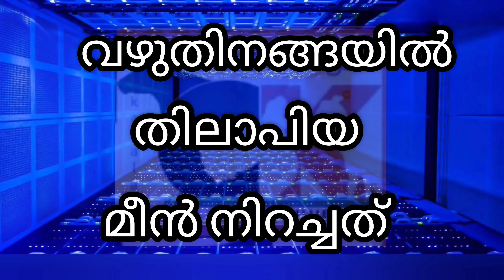നോമ്പ് തുറക്കാൻ പുതിയ ഡിഷ്‌,വഴുതിനങ്ങയിൽ തിലാപിയമീനും & ക്രീം നിറച്ചത്.അടിപൊളിയാ ട്ടാ.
നോമ്പ് തുറക്ക് ഒരു പുതിയ പലഹാരം. വഴുതിനങ്ങയിൽ തിലാപിയ മീനും,
ക്രീംമും നിറച്ചത്.ചേരുവകൾ കണ്ടാൽ കിട്ടും